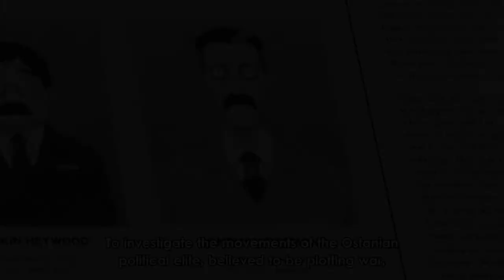Spy X Family Part 2「 AMV」Unforgivable